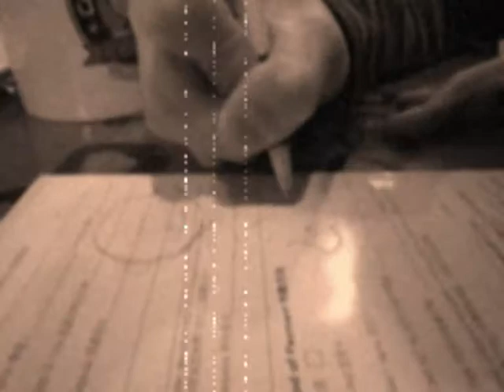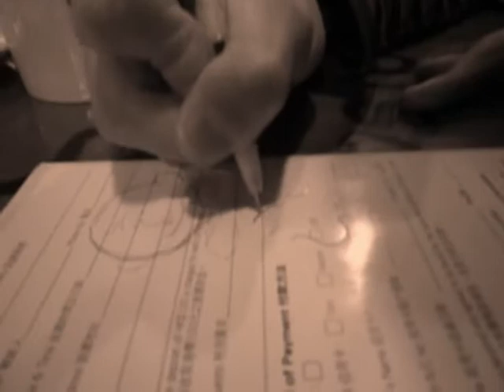ian yim yuen ho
ian last